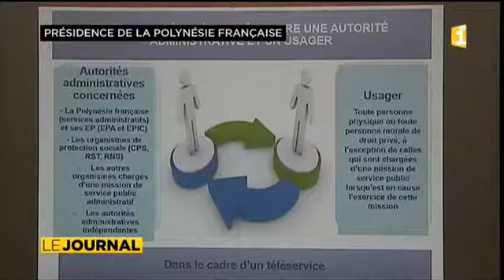Net. pf, portail numérique de l’administration polynésienne